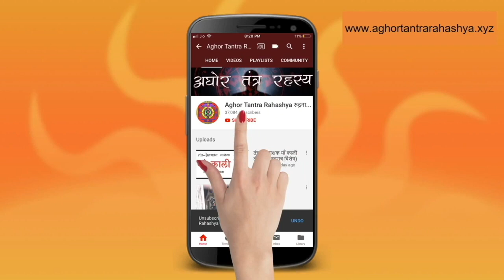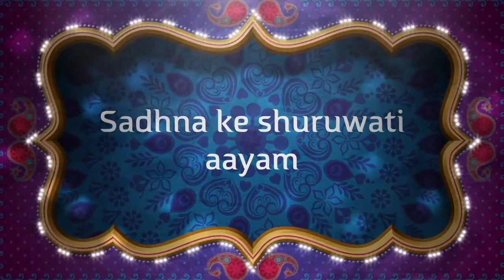3 दिन की वीर साधना और जीवन भर व्यापार में वृद्धि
3 रविवार आप ये साधना करें और जीवन भर में कभी भी आप घर या व्यापार नकारात्मक ऊर्जा से परेशान नहीं रहेगा।

Alakh Aadesh!